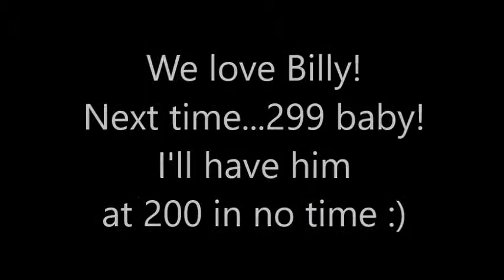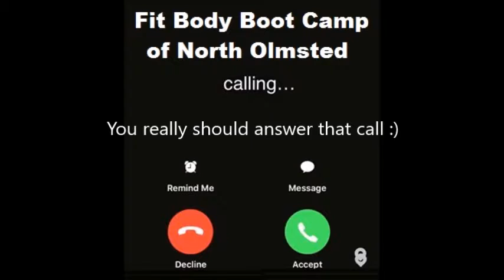Billy's Cheat Meal at Fit Body Boot Camp of North Olmsted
Billy's been hovering right around the 300 mark...he should've been at 299 today...but..Billy cheated last night (and not with something good)...grrrr...let's see what happened...(today, 7am class)..for more info on our classes